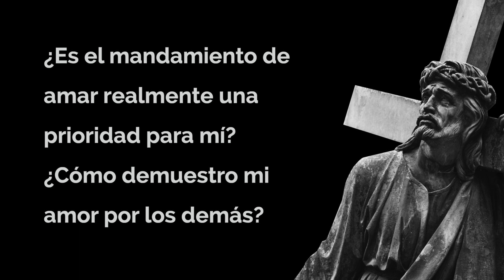March 17, 2023 - Reflexiones de Cuaresma